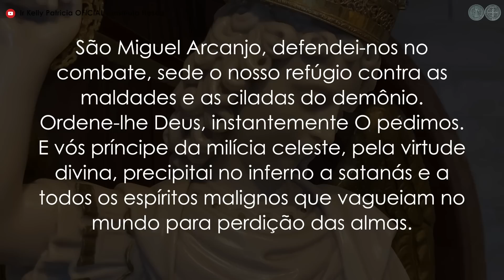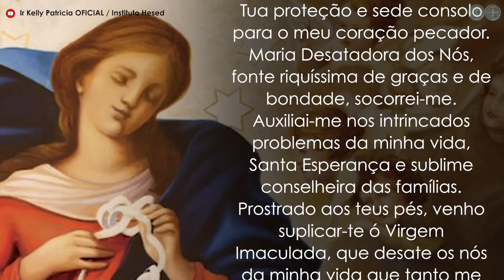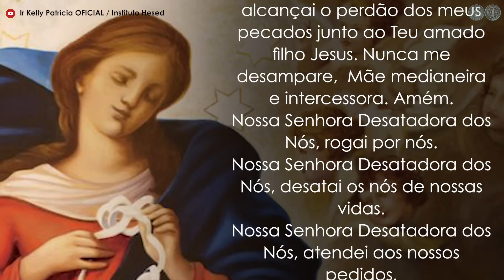Desatando o nó da insegurança 03/12 - Exército de São Miguel - Instituto Hesed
Exército Mirim de São Miguel

Palavra de Deus às 11:30h